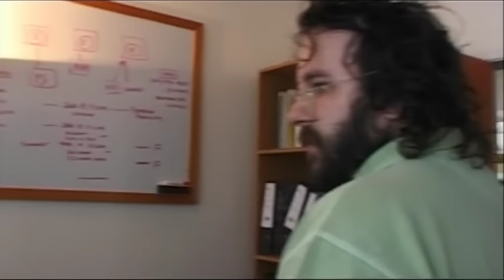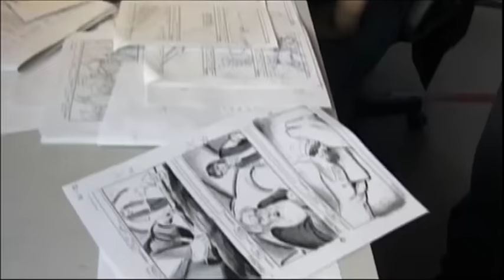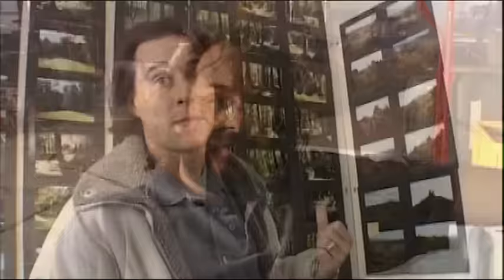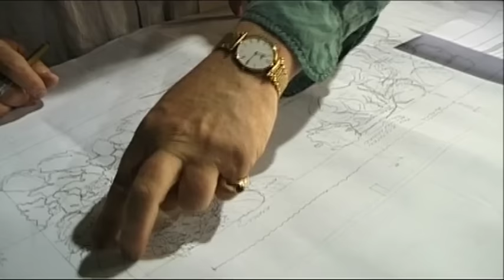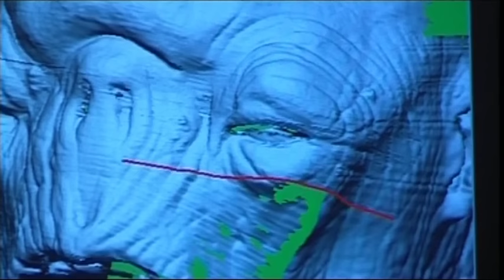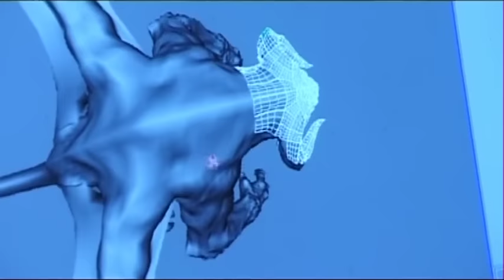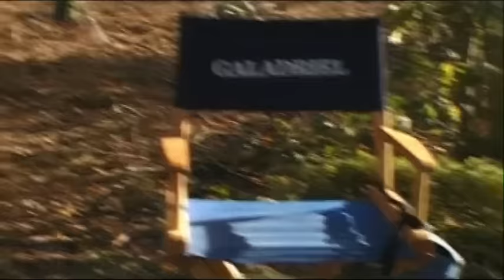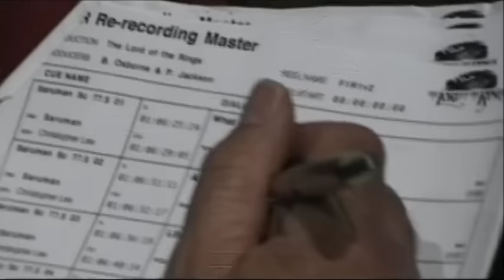The Lord of the Rings: The Fellowship of the Ring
Let's  check out  Behind the scenes of The Lord of the Rings: The Fellowship of the Ring